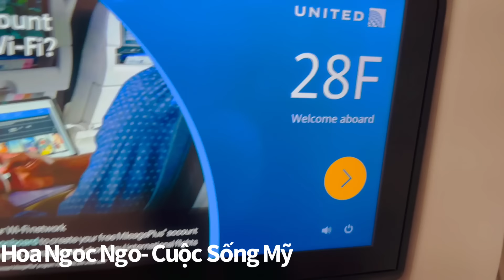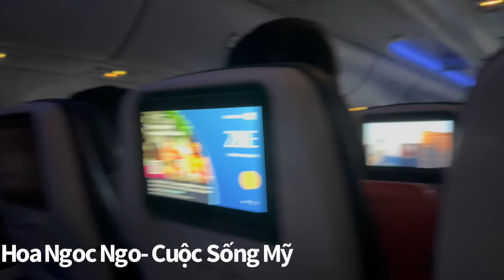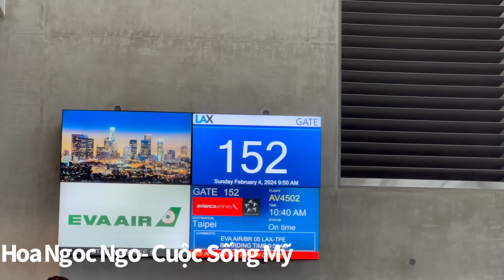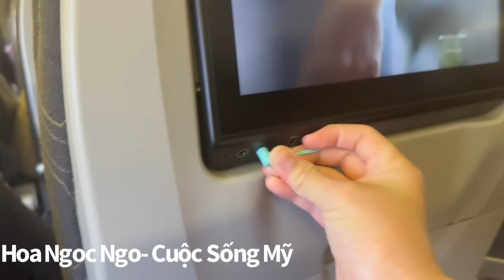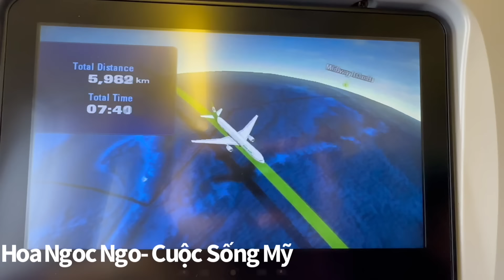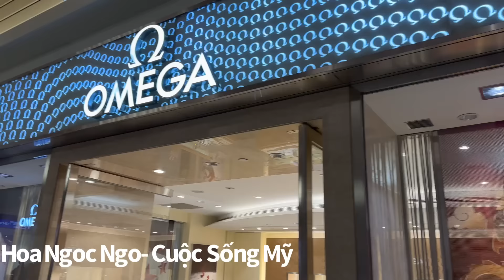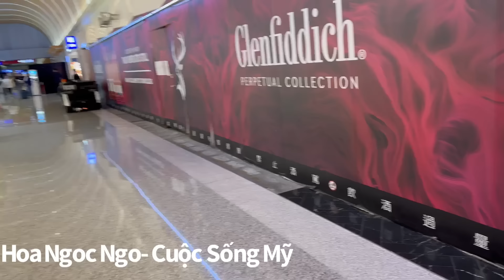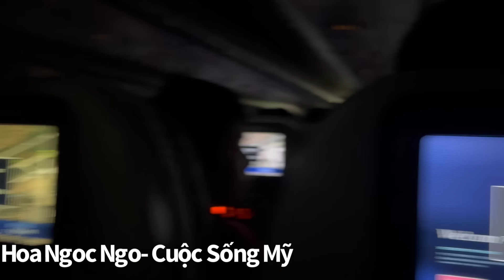HOA NGOC NGO FROM AMERICA 🇺🇸 TO VIETNAM | ĐI MÁY BAY TỪ MỸ VỀ VIỆT NAM | CUỘC SỐNG MỸ.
- Chào cả nhà thân yêu thương! Bao nhiêu chờ đợi ngày ngày, tháng tháng. Hôm nay, Hòa cùng gia đình chuẩn bị lên máy bay hành trình về Việt Nam. Hòa sẽ quay lại để chia sẻ cho những ai muốn về Việt Nam chơi và biết chọn vé của hãng bay đi thẳng hay quá cảnh các nước.